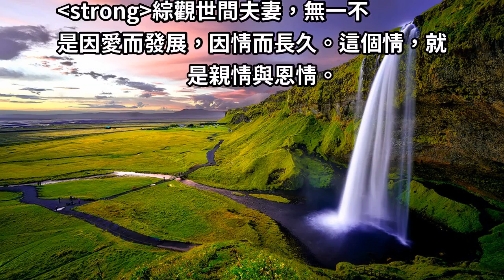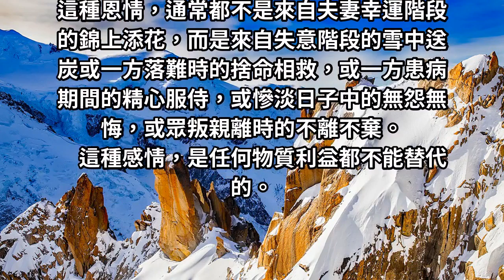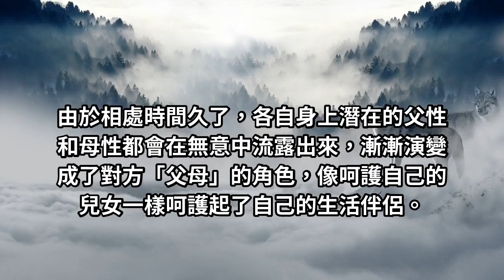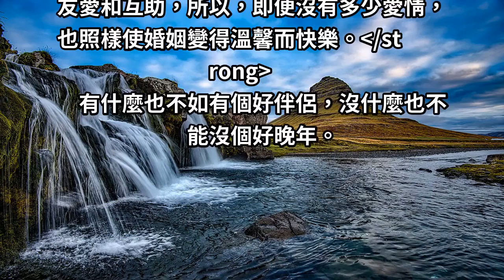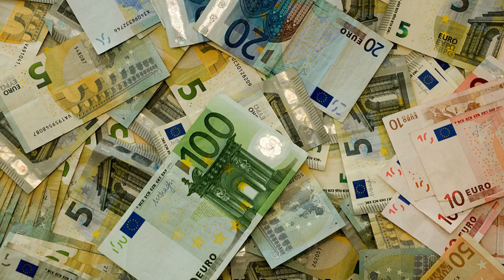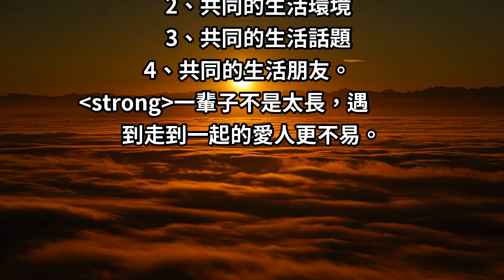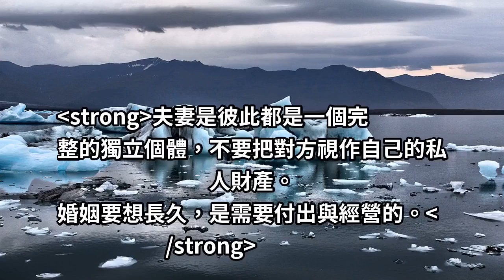結婚多年，依舊天天像熱戀！婚姻保鮮，最有效的「 7 種」方法！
所謂『最後一個觀眾』 是指一個人的一生，不管怎樣度過，真正看到你人生謝幕那一刻的不是別人，而是你的丈夫/妻子。
所謂『最後一張存摺』 指的是一個人步入老年之後，儘管可以五世同堂、兒孫繞膝，但真正能夠無怨無悔奉陪你到生命最後一刻的不是別人，只有你的丈夫/妻子